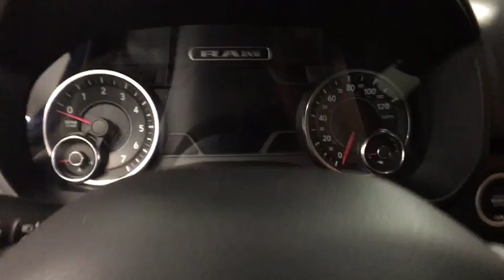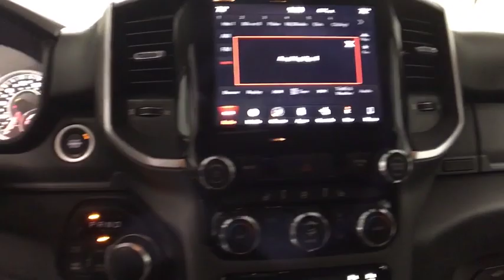2019 Ram 1500 Oneonta, Sidney, Binghampton, Cobleskill, Courtland, NY T16666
Blue Streak Pearlcoat New 2019 Ram 1500 available in Oneonta, New York at
2019 Ram 1500 BIG HORN / LONE STAR CREW CAB 4X4 5'7 BOX - Stock#: T16666 - VIN#: 1C6SRFFT1KN804288

 Check out this great low mileage vehicle! You'll appreciate its safety and technology features! Comfort and convenience were prioritized within, evidenced by amenities such as: adjustable headrests in all seating positions, adjustable pedals, and a split folding rear seat. It features four-wheel drive capabilities, a durable automatic transmission, and a powerful 8 cylinder engine. We pride ourselves on providing excellent customer service. Stop by our dealership or give us a call for more information.
1-YR SiriusXM Guardian Trial,1-Year SiriusXM Radio Service,115V Auxiliary Power Outlet,115V Auxiliary Rear Power Outlet,180 Amp Alternator,2 USB Full Function/Charge Only Media Hub,400W Inverter,5-Year SiriusXM Traffic Service,5-Year SiriusXM Travel Link Service,50 State Emissions,8.4' Touchscreen Display,Active Noise Control System,Air Conditioning ATC w/Dual Zone Control,Apple CarPlay,Auto Dim Exterior Driver Mirror,Big Horn IP Badge,Big Horn Level 2 Equipment Group,Class IV Receiver Hitch,Cloth Bench Seat,Cluster 7.0' TFT Color Display,Dampened Tailgate,Disassociated Touchscreen Display,Dual Rear Exhaust w/Bright Tips,Engine: 5.7L V8 HEMI MDS VVT,Exterior Mirrors Courtesy Lamps,Exterior Mirrors w/Supplemental Signals,Foam Bottle Insert,For Details, Visit DriveUconnect.com,For More Info, Call ,Front & Rear Rubber Floor Mats,GPS Antenna Input,GPS Navigation,GVWR: 7,100 lbs,Glove Box Lamp,Google Android Auto,HD Radio,Heated Front Seats,Heated Steering Wheel,Heavy Duty Engine Cooling,Hemi Badge,Integrated Center Stack Radio,No Satellite Coverage w/HI/AK/PR/VI/GU,ParkSense Front/Rear Park Assist w/Stop,Power 4-Way Driver Lumbar Adjust,Power 8-Way Driver Seat,Power Adjustable Pedals,Power Heated Fold Away Mirrors,Power-Folding Mirrors,Quick Order Package 25Z Big Horn/Lone Star,Radio: Uconnect 4 w/8.4' Display,Radio: Uconnect 4C Nav w/8.4' Display,Rear Dome w/On/Off Switch Lamp,Rear Power Sliding Window,Rear View Auto Dim Mirror,Rear Window Defroster,Remote Start System,Security Alarm,Single Disc Remote CD Player,SiriusXM Satellite Radio,SiriusXM Traffic Plus,SiriusXM Travel Link,Steering Wheel Mounted Audio Controls,Sun Visors w/Illuminated Vanity Mirrors,Tires: 275/55R20 All Season LRR,Transmission: 8-Speed Automatic,Universal Garage Door Opener,Wheels: 20' x 9' Aluminum Chrome Clad